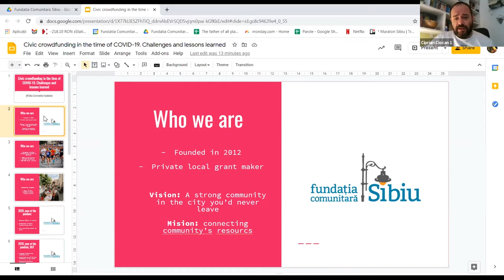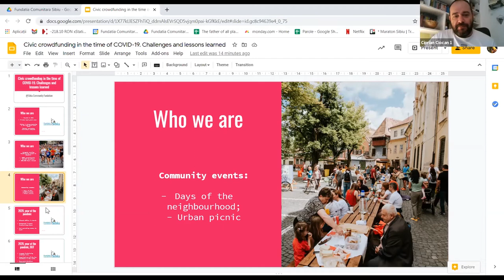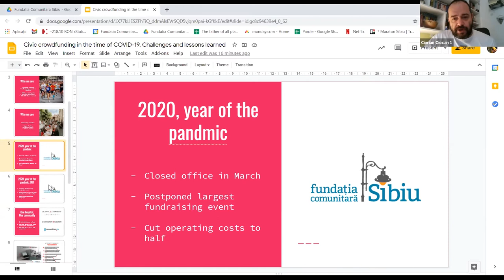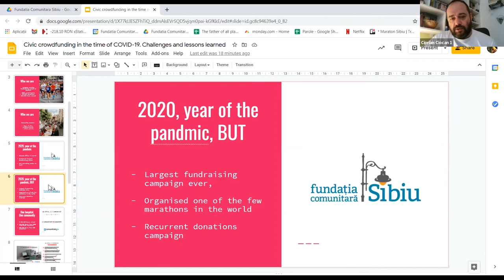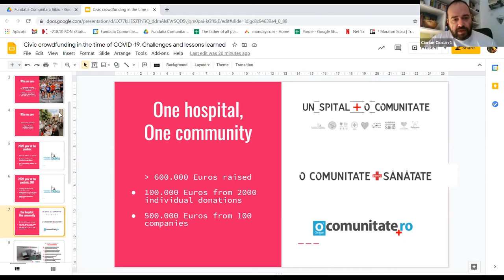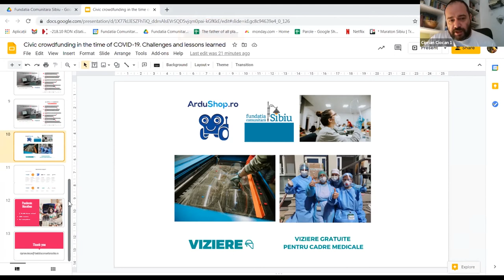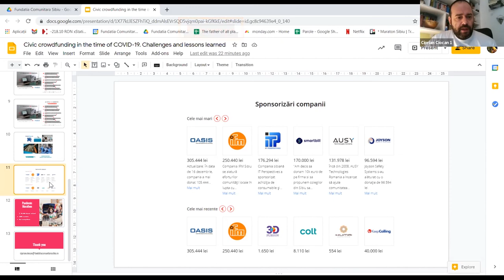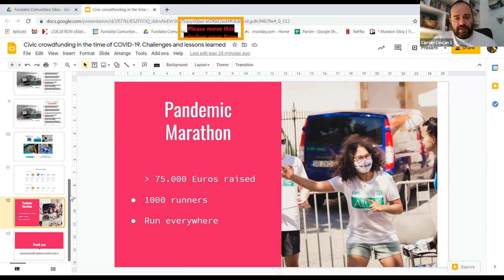Ciprian Ciocan: Civil közösségi gyűjtés a koronavírus idején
Az esemény szervezői: K-Monitor (HU), ePanstwo Foundation (PL) és  Funky Citizens (RO).
Támogató: a National Endowment for Democracy.
2021. március 18.